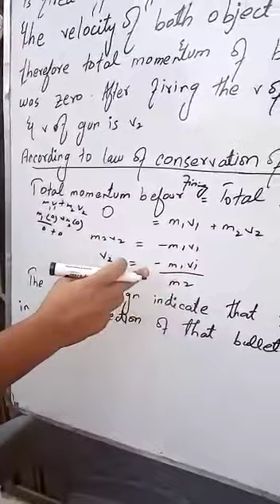9 class physics lecture part 1 17 July